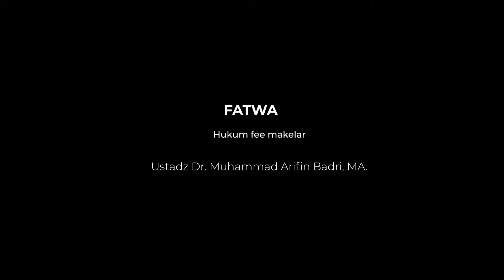262 Hukum fee makelar - Dr. Muhammad Arifin Badri, M.A. حَفِظَهُ اللهُ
BNI Syariah 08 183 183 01 (Kode Bank 427 atau 009) a.n Yayasan Pilar Media Komunikasi
BNI Syariah 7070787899 (Kode Bank 427 atau 009) a.n Dewan Fatwa Perhimpunan Al-Irsyad